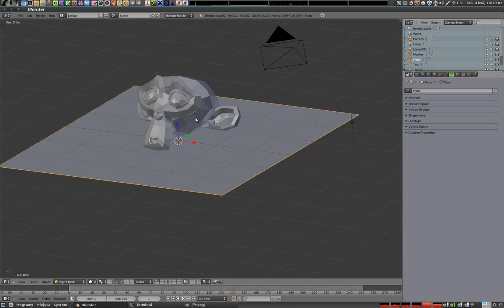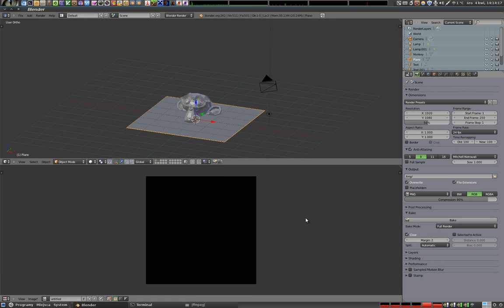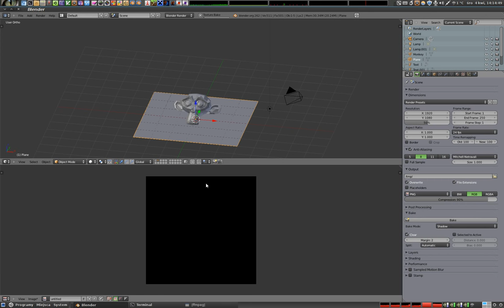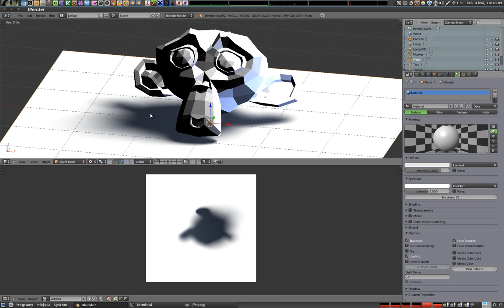Polski Kurs Blendera: mapowanie UV + BAKE - shadow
Opisuję i pokazuję jak można wypalić w teksturze mapę cienia, tego pochodzącego od lamp generujących cień. Teksturę taką można potem użyć jako udawanego cienia, który będzie widoczny nawet mimo braku lamp na scenie. Technikę tę wykorzystuje się w wielu sytuacjach (do rysowania światłem separatorów na przykład), i może ona pomóc w skróceniu czasu obliczeń.